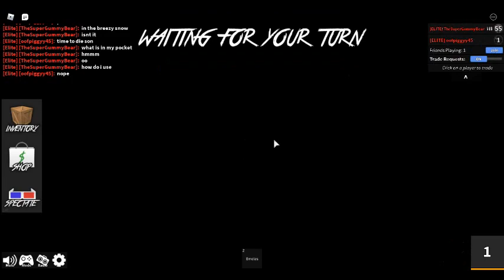Funny Death Animations/Poses in Roblox Murder Mystery 2